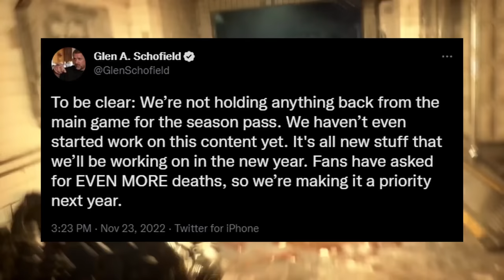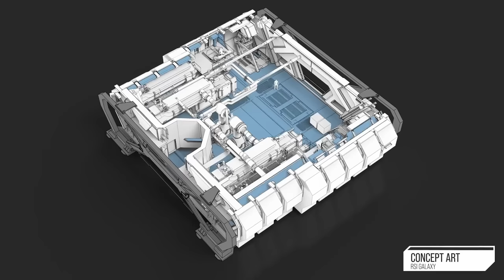Sony Says Battlefield Can't Compete - MW2 Free To Play? - This Week In Gaming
Sony is trying to block Xbox from buying Activision Blizzard by saying the Battlefield franchise can't compete with Call of Duty

00:00 - THIS WEEK'S TOP GAMING NEWS
00:12 - Sony says Battlefield franchise can't compete with Call of Duty
01:21 - Modern Warfare 2 free to play this December
02:00 - Splinter Cell getting Radio Play
02:32 - The Witcher 3 next gen upgrade revealed
03:03 - Netflix working on AAA PC title
03:40 - The Callisto Protocol DLC leads to confusion
04:47 - Overwatch 2's next season announced
05:20 - Dead Island 2 getting new presentation before release
05:57 - Halo Infinite Season 3 leaks
06:42 - Star Citizen getting new ship "RSI Galaxy"
07:33 - New info found in Mass Effect 4 teaser